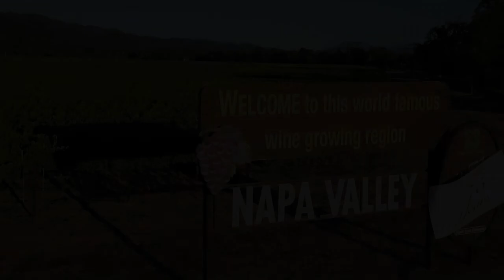JCB LIVE: Wine & Spirits Magazine's Joshua Greene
Explore wine's many-faceted past with Wine & Spirits magazine's editor in chief!

🍷 Buena Vista "La Victoire Rosé"
🍷 Buena Vista Tokaj Furmint
🍷 Buena Vista "The Sheriff" Red Blend